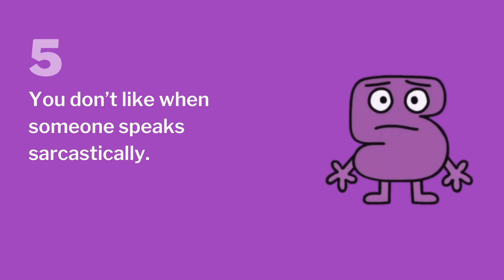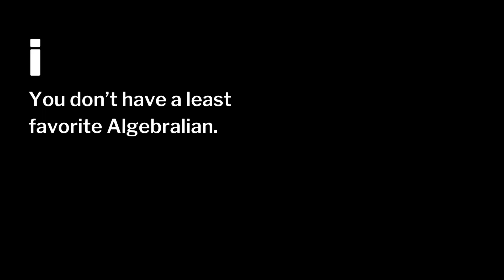What your LEAST favorite Algebralian (BFDI) says about you!